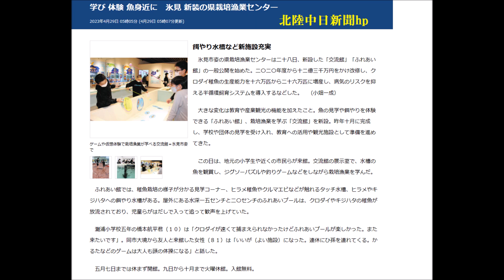230503富山県栽培漁業センター新装オープン①外観施設2 34